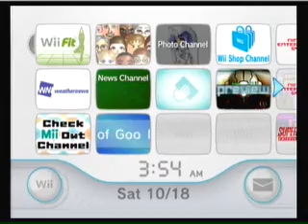Let's Play - MM9 - 04 - Once More From the Top!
Now with 100% less breathing!